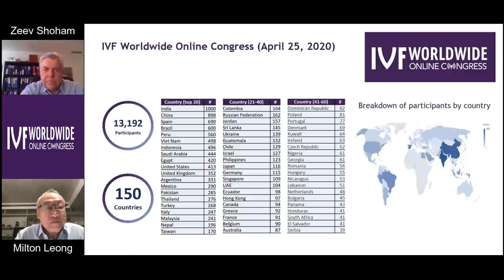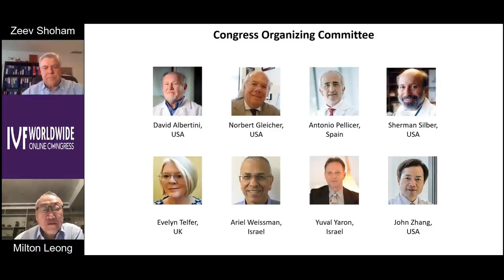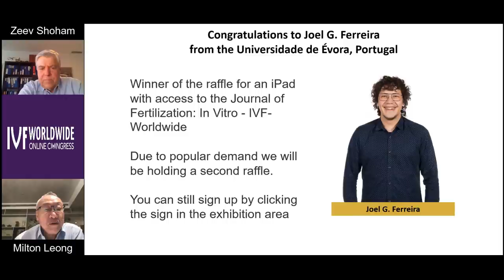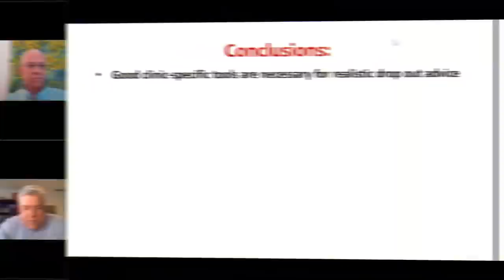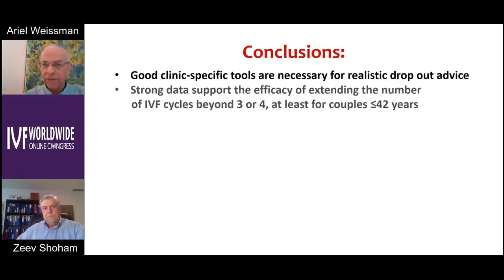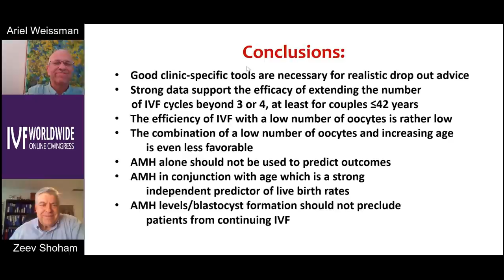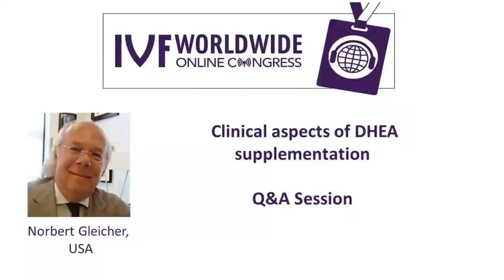IVF Worldwide Online Congress - Q&A session